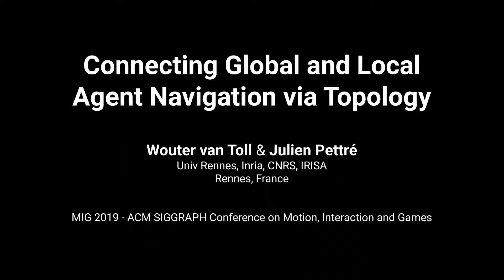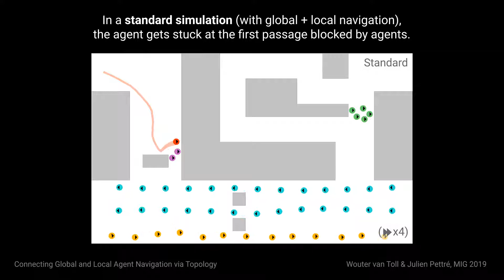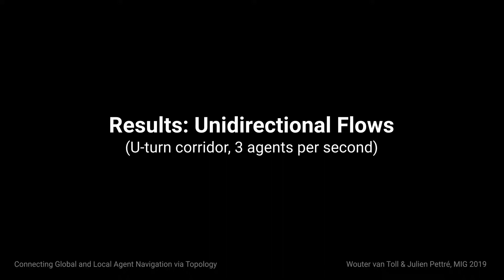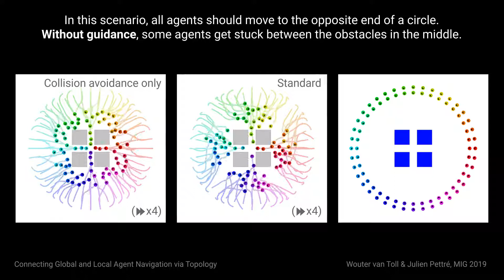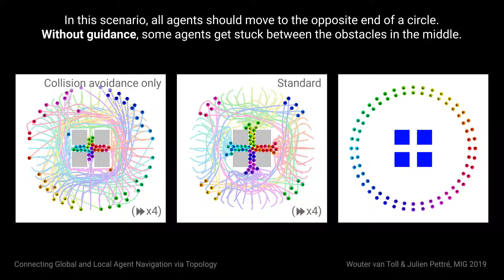Connecting Global and Local Agent Navigation via Topology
by Wouter van Toll (Univ Rennes, Inria, CNRS, IRISA) Julien Pettre (Univ Rennes, Inria, CNRS, IRISA)

We present a novel topology-driven method for improving the navigation of agents in virtual environments. In agent-based crowd simulations, the combination of global path planning and local collision avoidance can cause conflicts and undesired motion. These conflicts are related to the decisions to pass obstacles or agents on certain sides. In this paper, we define an agent’s navigation behavior as a topological strategy amidst obstacles and other agents. We show how to extract such a strategy from a global path and from a local velocity. Next, we propose a simulation framework that computes these strategies for path planning, path following, and collision avoidance. By detecting conflicts between strategies, we can decide reliably when and how an agent should re-plan an alternative path. As such, this work bridges a long-existing gap between global and local planning. Experiments show that our method can improve the behavior of agents while preserving real-time performance. It can be applied to many agent-based simulations, regardless of their specific navigation algorithms. The strategy concept is also suitable for explicitly sending agents in particular directions.